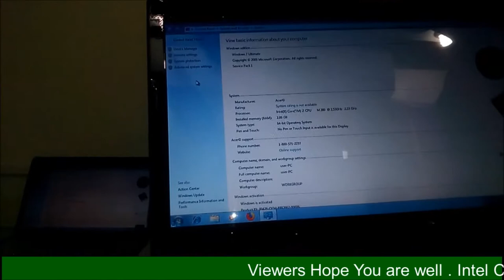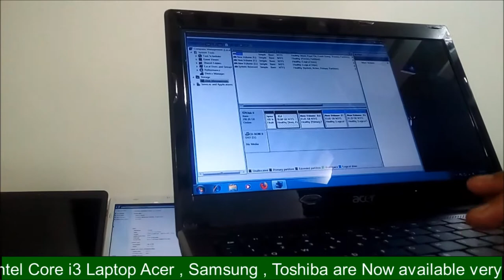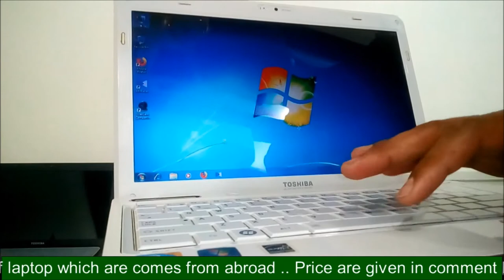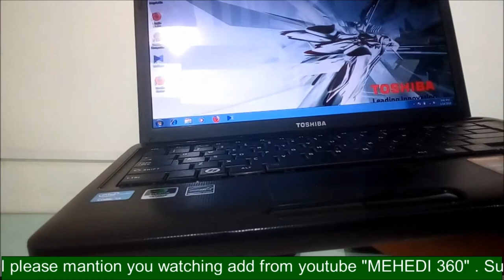TOP 5 Core i3 Laptop Under 12.5K Bangladesh 2018 ।। Mehedi360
Best Price Core i3 Laptop in Bangladesh , dhaka . Samsung , Toshiba , Acer Laptops are available for very short Time . Hurry Up if you pick this exclusive offer .
All Laptop in this video is only 12500 Taka .Stock Limited
Name : Samsung
MODEL : NP-R429
Processor Type : Intel Core i3
Screen Size : 14" LED High Defination Display
RAM : 2GB DDR3
Hard Disk : 320GB
Optical Drive : Super Multi Dual Layer
Graphics Card : Intel GMA High Defination Internal Graphics
Webcam Yes
Card Reader : 3 in 1 Card Reader
Battery : 6 cell Lithium Ion Battery up to 2 hours backup
Other Features : Headphone Output,Touch Pad.
Name : Toshiba
MODEL : C600-T6ZR
Processor Type : Intel Core i3 2.27GHz
RAM : 2GB DDR3
Hard Disk : 320GB
Webcam Yes
Name : Toshiba
MODEL : C600-T6ZR
Processor Type : Intel Core i3 2.53GHz
RAM : 2GB DDR3
Hard Disk : 320GB
Webcam Yes
Show Room :  R One Computers
Market Name : Alpona Plaza  ,Level-2 ( 3rd Floor ) Shop No 315,316
Location : New Elephants Road , Dhaka 1205
🔰Dhaka 1205